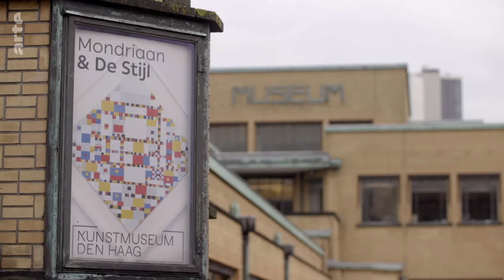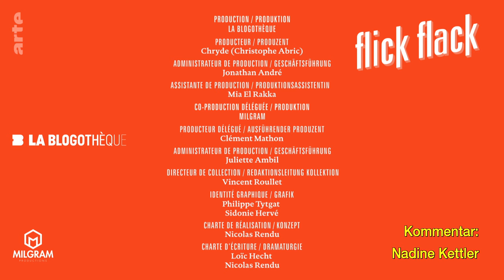Wie riecht ein Mondrian? | Kultur erklärt - Flick Flack | ARTE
Was wäre, wenn Gemälde einen Geruch hätten? In den Niederlanden hat sich eine Kunsthistorikerin mit einem Duftdesigner zusammengetan, um den Geruch eines monumentalen, figurativen Gemäldes zu kreieren: "Die Schlacht von Waterloo" von Jan Willem Pieneman. Dies war bereits eine Herausforderung. Heute nehmen sie sich Piet Mondrian vor: Also, wie riecht Abstraktes?